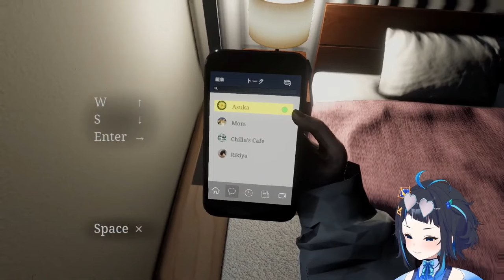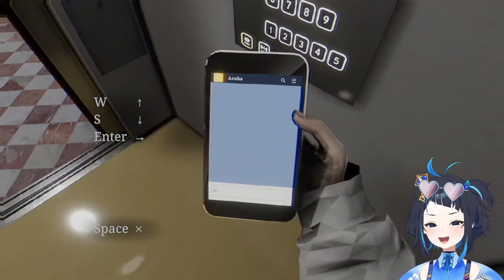[Vtuber]Hi-light การเตะเตียงของคารุ และ พาราเซตามอนของเธอ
คนคูลๆ อย่างคารุแค่เกมนี้อ่ะธรรมด๊า @Karu_ARP

ตามไปตำและดูไลฟ์ย้อนหลังได้ที่นี่